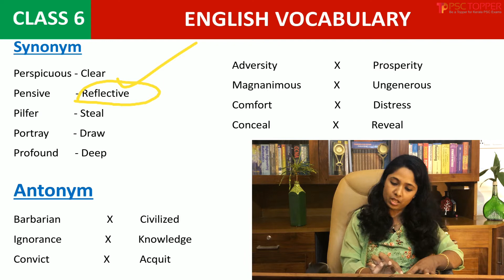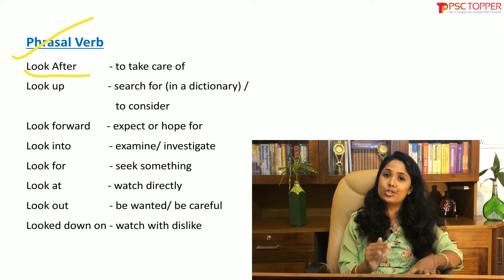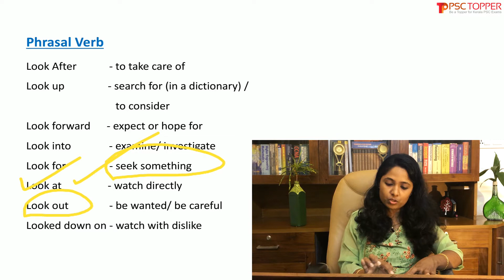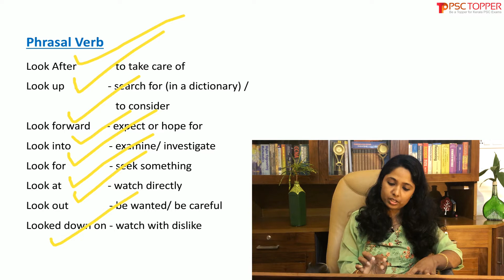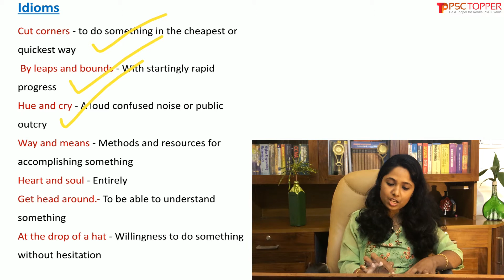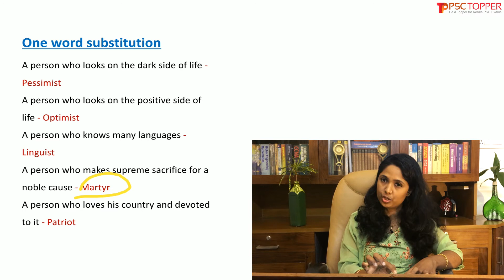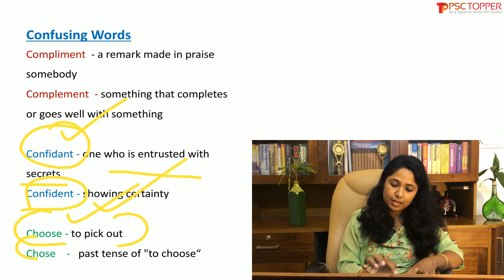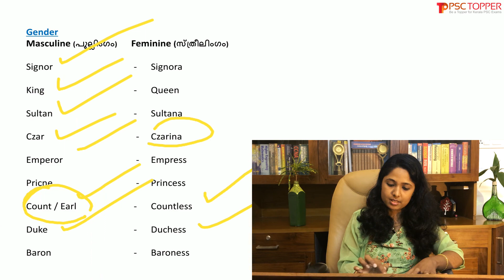Kerala PSC English Vocabulary | Important Vocabulary | Previously Asked Questions | LECTURE 3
Kerala PSC English Vocabulary Class 3 - Synonym, Antonym, Phrasal Verb, idioms, Foreign words, One-word substitution, Confusing words, Gender | Lecture 3 | Rank making English Vocabulary Questions for Kerala PSC | PSC English Class in Malayalam

00:00 - Introduction

00:30 - SYNONYMS

02:45 - ANTONYMS

05:09 - PHRASAL VERBS

07:53 - IDIOMS

10:41 - FOREIGN WORDS

12:32 - ONE WORD SUBSTITUTION

14:16 - CONFUSING WORDS

17:02 - GENDER

18:39 - Conclusion

Important & Repeated English Vocabulary Questions for LDC | LGS | LP/UP Assistant | Fireman | Police Constable | Sub Inspector (SI) | Secretariat Assistant |

OTHER COACHING CLASS VIDEOS FOR KERALA PSC:-